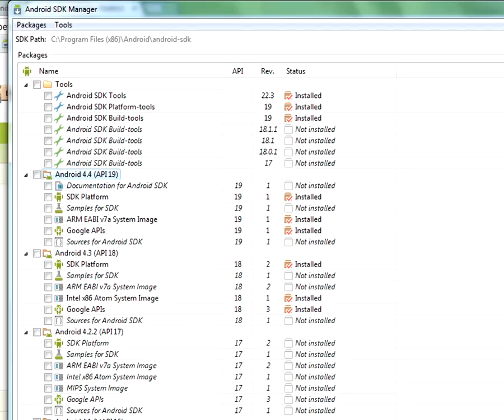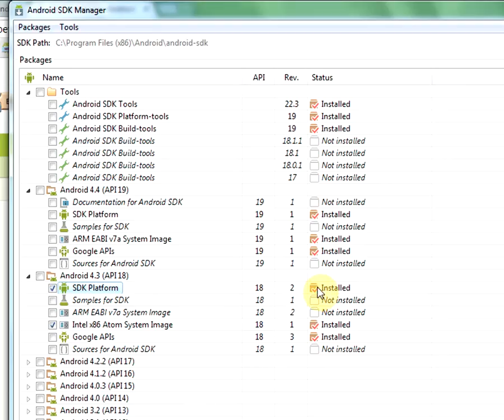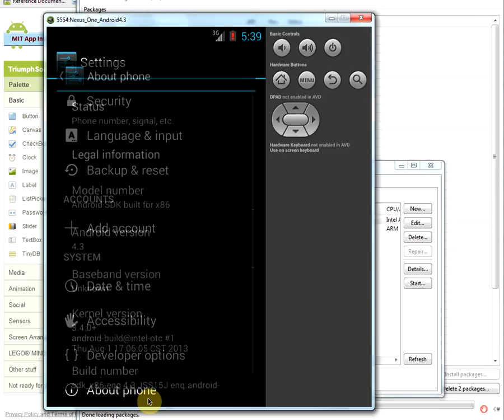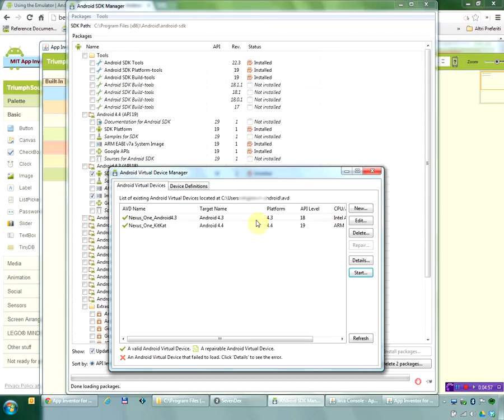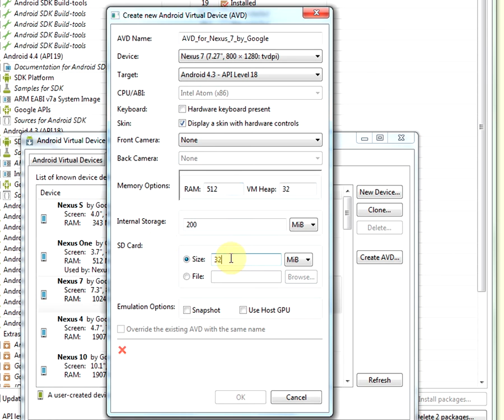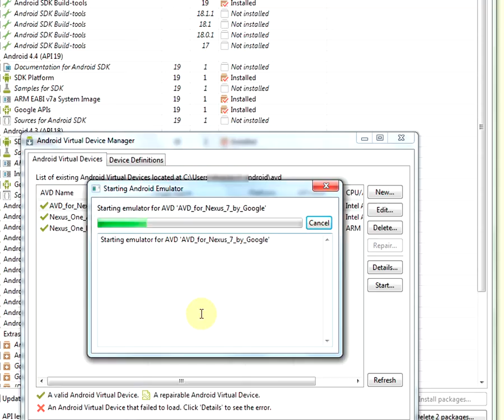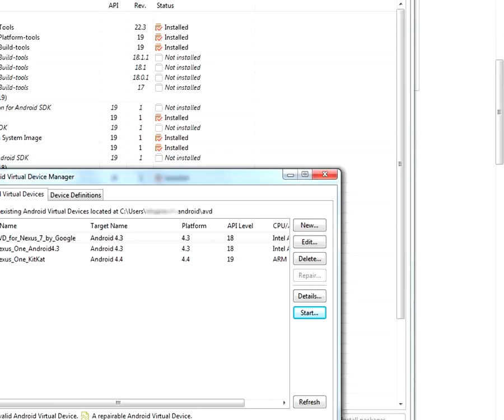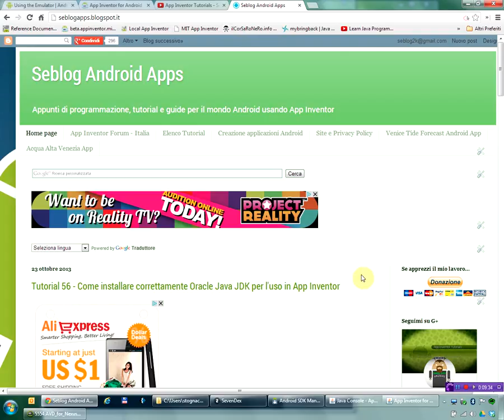Tutorial - Installazione Android SDK Manager ed emulatore KitKat 4.4 - Parte 3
Vediamo in questo tutorial come testare le nostre applicazioni Android con un emulatore KitKat Android 4.4

In questa ultima parte vediamo come un emulatore basato su immagine x86 sia molto più veloce rispetto ad uno basato su immagine ARM.
Emuleremo anche un tablet da 7" per provare le nostre app con diverse risoluzioni.

L'emulatore creato (AVD) potrà essere connesso al blocks editor per testare le nostre app create con App Inventor con l'ultima release di Android.

Requisito fondamentale aver seguito il tutorial per la corretta installazione di Java JDK:

Per domande, dubbi, chiarimenti,
visitate il blog, il forum o usate i commenti di YouTube